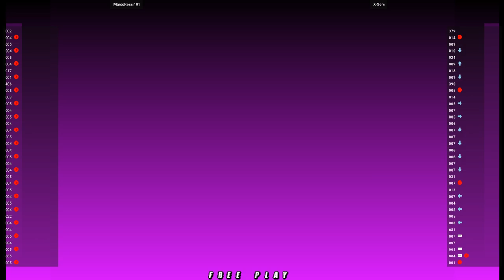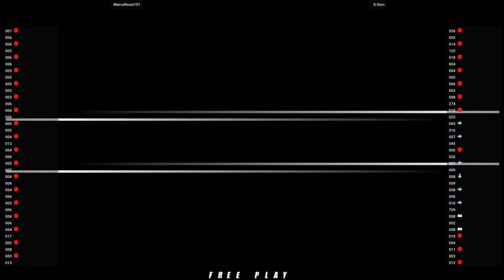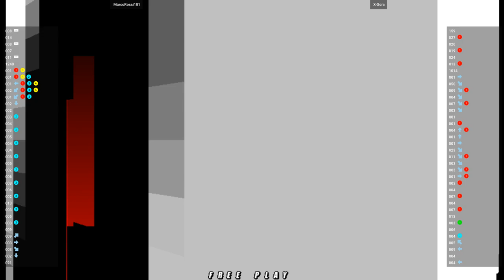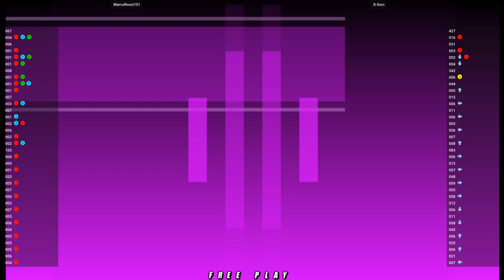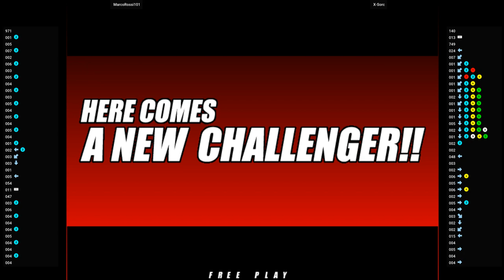NGBC - MarcoRossi101 VS X-Sorc